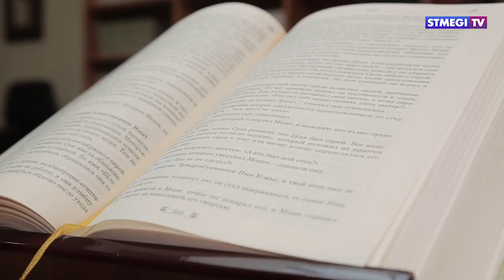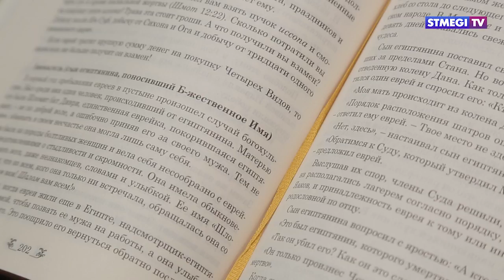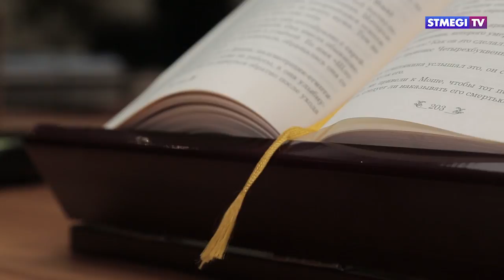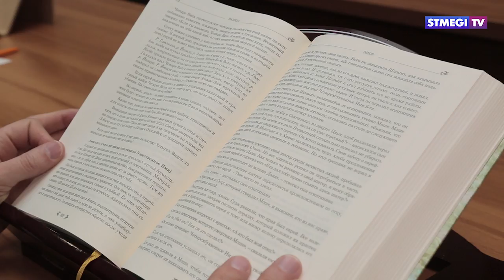Недельная глава «Эмор»